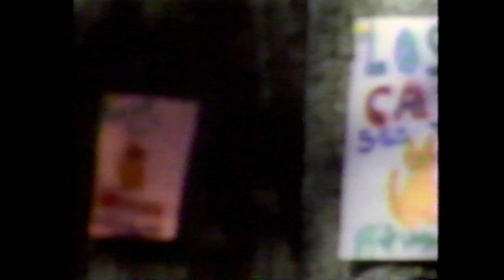1988 Nine Lives Cat Food commercial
1988 CBS Nine Lives Cat Food commercial